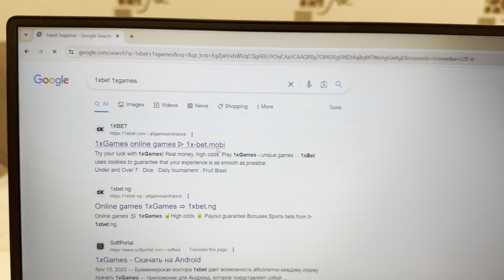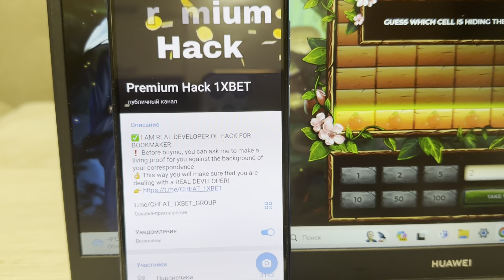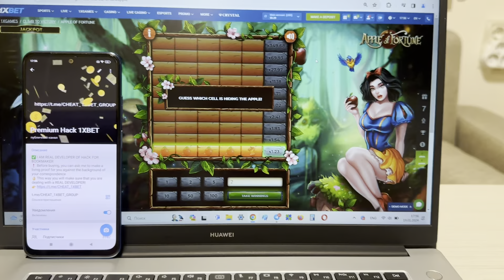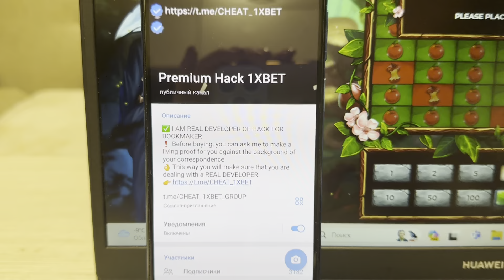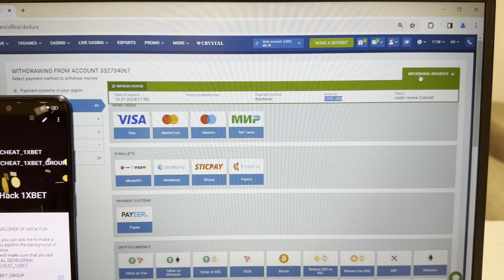HOW TO MAKE MONEY ON 1XBET WITH HACK APPLE OF FORTUNE FOR PC FOR 1XBET!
Use assistant bot APPLE OF FORTUNE are you capable like me. One soon wait for the fresh channel clip assistant bot APPLE OF FORTUNE and by other bot. 1xBET is begging our group stop. Assistant bot APPLE OF FORTUNE update automatically. The cheat provides an opportunity to me to rightly work readily and I can not worry that I'd lose the bet. Write to us in a telegram for all questions. our telegram account